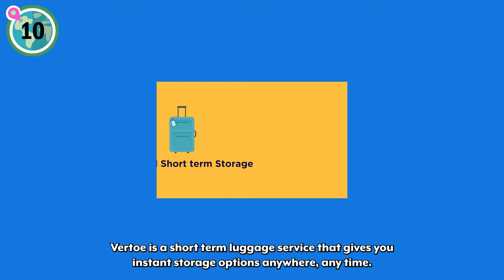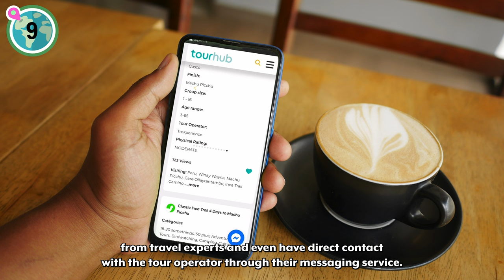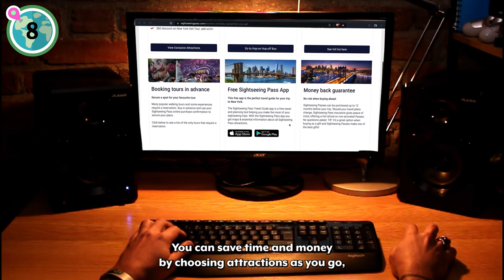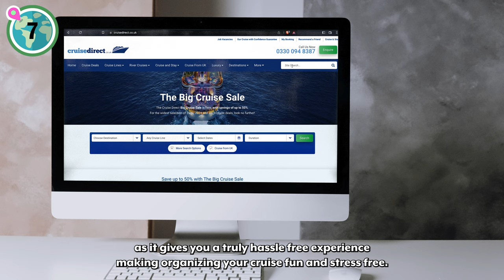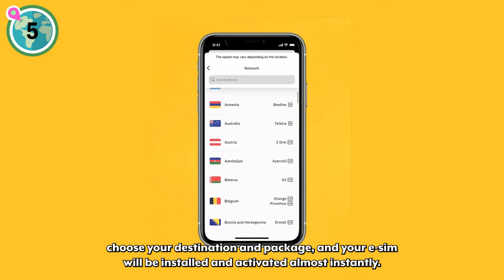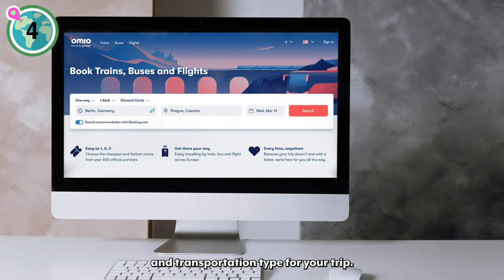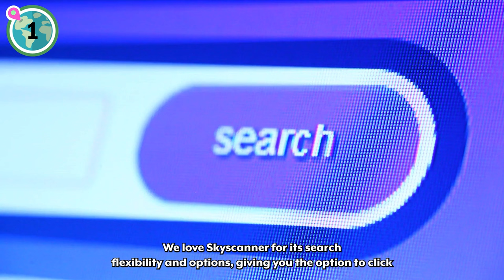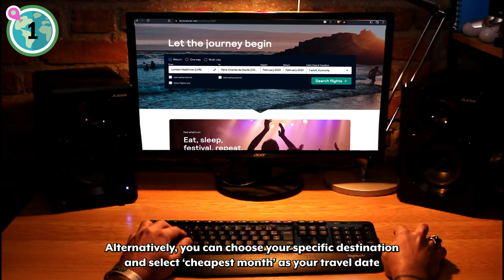Top 10 Best Essential Travel Websites │ For Booking & Planning Your Travels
Welcome to Travels Unfiltered. Today we are highlighting the top 10 best essential travel websites helping you plan and organise your next travel experience, vacation, and holiday. This includes mentioning how to find cheap flights, cheap accommodation, cheap hotels, cheap tours, and more!

Find all of our recommendations below:
(0:00): Introduction
(0:12) 10: Vertoe Luggage Storage
(1:16) 9: Tour Hub
(2:10) 8: The Sightseeing Pass
(3:13) 7: Cruise Direct
(4:02) 6: Stress Free Car Rental
(4:56) 5: Airalo
(5:38) 4: Omio
(6:11) 3: Viator
(7:01) 2: Hotels Combined
(7:45) 1: Skyscanner

Enjoy a $10 discount on your next restaurant booking!

Credits:
Researchers: Despina Mantikas & Kasey Thomson
Script Writer: Kasey Thomson
Editor: Tim Carlsen
Marketing: Despina Mantikas